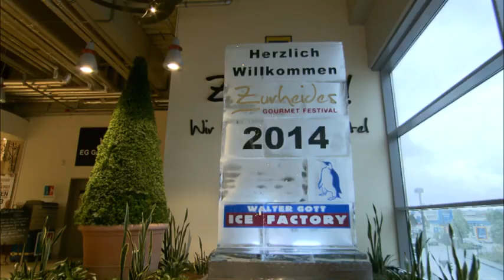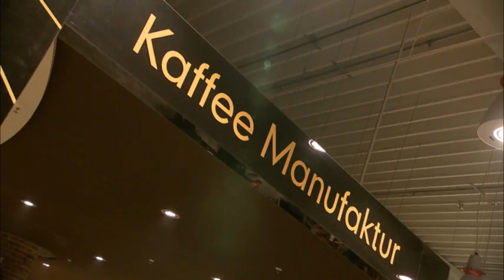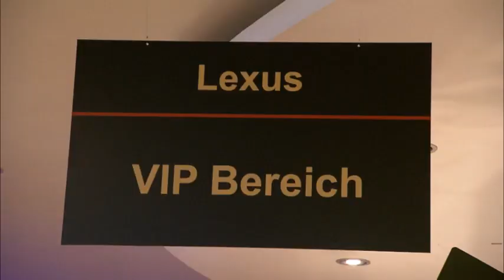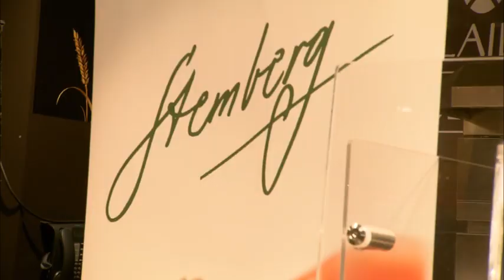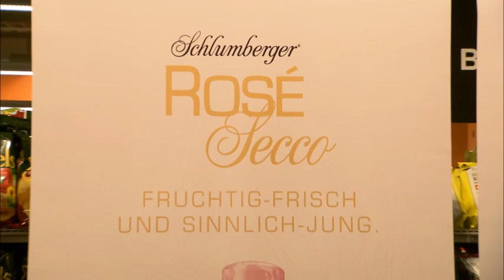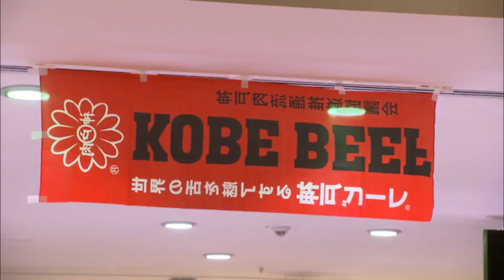Zurheides Gourmet Festival 2014 – Ein Fest für die Sinne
Wenn deutschlandweit Gourmets und Genießer nach Düsseldorf strömen, dann ist es wieder soweit: Das Feinschmecker-Highlight des Jahres in Düsseldorf, das Zurheide Gourmet Festival, öffnet seine Türen für alle Freunde des kulinarischen Genusses.

Nicht nur das exklusive Supermarktkonzept „Zurheide“ feiert in diesem Jahr 5-jähriges Bestehen sondern auch das Zurheide Gourmet Festival, welches am 21. September in Düsseldorf stattfand: eine kulinarische Veranstaltung der Superlative, die jedes Jahr Feinschmecker und Genießer aus ganz Deutschland anlockt. Für einen Tag bot das exklusive Endverbraucher-Event auf 6000 m2 den Gästen „ein Festival für die Sinne“. Prominente Sterne- und Fernsehköche, Winzer, Champagner- und Spirituosenspezialisten sowie viele weitere Genusspartner gaben sich auch in diesem Jahr die Ehre.

Das Video präsentiert die kulinarische Veranstaltung, zeigt Impressionen und stellt begeisterte Köche und Gäste vor. Aber sehen Sie doch einfach selbst ;)